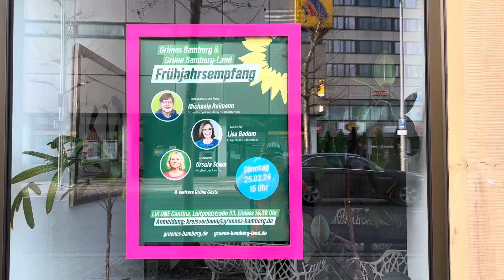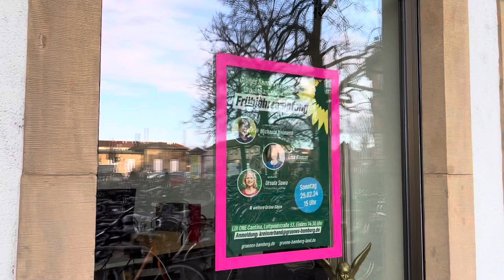德国绿党位于历史名城班贝格的总部